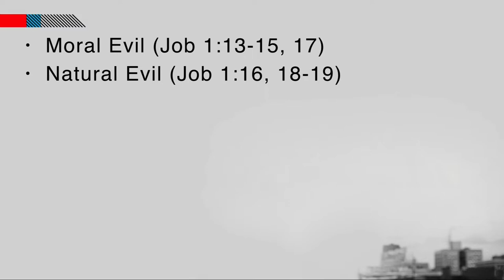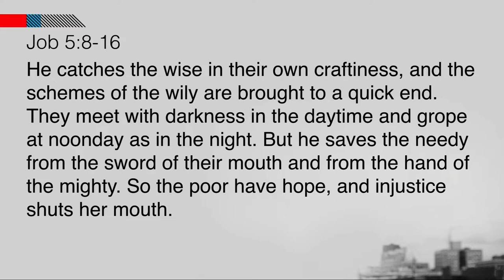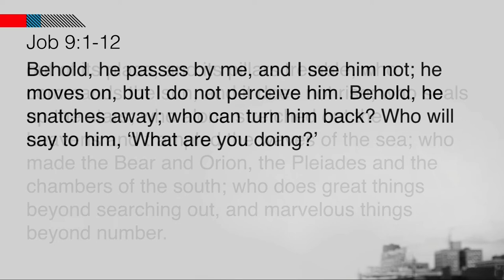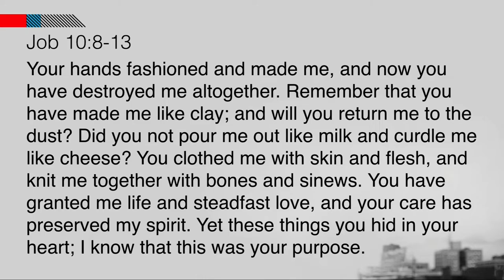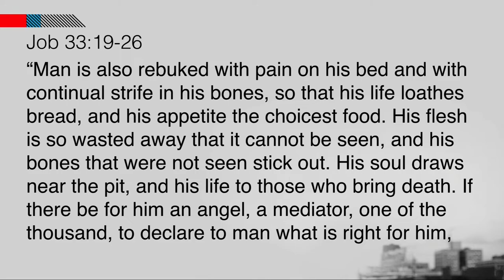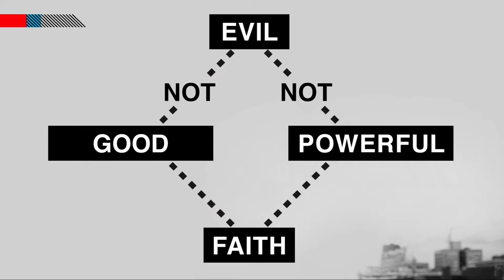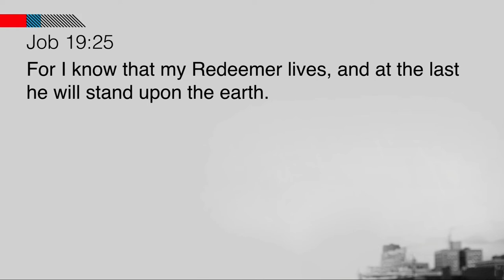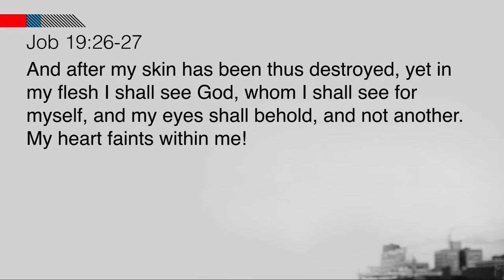The Book of Job // Good and Evil